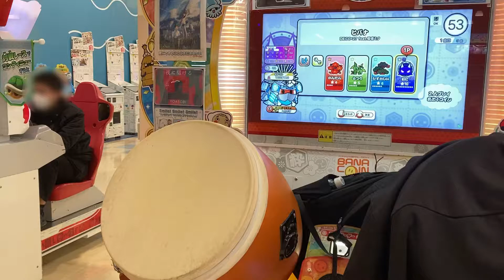【太鼓の達人 ニジイロver】ヒバナ裏 全良【手元】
再全良/1回

最初ゲー　太達しに行く頻度高いと「また行きたいまた行きたい」ってなるけど4日とか5日以上行かないとなんか暫く行かなくて良いかなってなる。

~~詳細~~

♦︎ ヒバナ裏

Player:しゅん

天井点: 1005890点 +連打
BPM : 約200
最大コンボ数:1037
平均密度約7.67打/秒

24分のないおに★×10譜面のひとつ

★×10としては譜面自体は単純なためクリアは容易。しかし、コンボ数が1000を超えているため、体力の配分には注意したい。

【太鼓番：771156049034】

　==再生リスト==